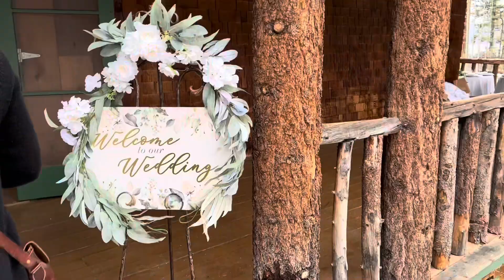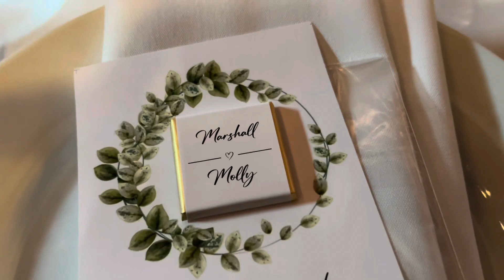Lake Tahoe Vlog